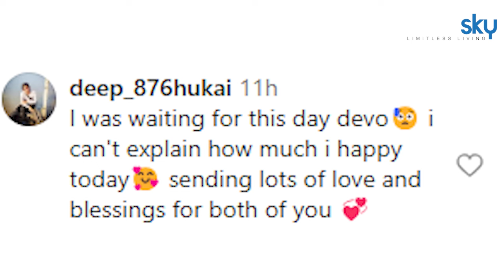Devoleena Bhattacharjee Pregnancy Announcement Post, Celebs Fans Reaction Video | Boldsky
'साथ निभाना साथिया' फेम टीवी अभिनेत्री देवोलीना भट्टाचार्जी अपने पति शाहनवाज शेख के साथ अपने पहले बच्चे की उम्मीद कर रही हैं। जल्द ही अभिनेत्री के घर भी किलकारी गूंजने वाली है। उन्होंने इंस्टाग्राम पर पोस्ट साझा कर अपनी प्रेग्नेंसी का एलान किया है। आज 15 अगस्त को पूर्व बिग बॉस प्रतियोगी ने अपने इंस्टाग्राम अकाउंट पर अपनी गर्भावस्था की आधिकारिक घोषणा की। उन्होंने अपने पंचामृत समारोह की कई तस्वीरें भी साझा कीं।

Actor Devoleena Bhattacharjee shared the news of her pregnancy by sharing photographs of 'panchamrit' ritual, celebrating her journey to motherhood. Devoleena tied the knot with her beau Shanawaz Shaikh in December 2022.